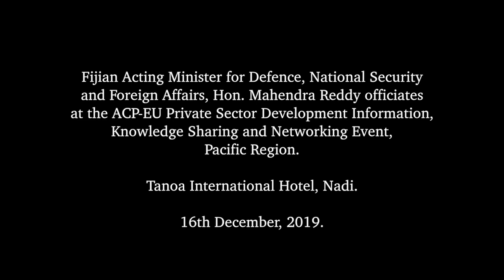Fijian Acting Minister for Foreign Affairs officiates at the ACP-EU Sharing and Networking Event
Fijian Acting Minister for Defence, National Security and Foreign Affairs, Hon. Mahendra Reddy officiated at the ACP-EU Private Sector Development Information, Knowledge Sharing and Networking Event,
Pacific Region at the Tanoa International Hotel, Nadi.

16th December, 2019.